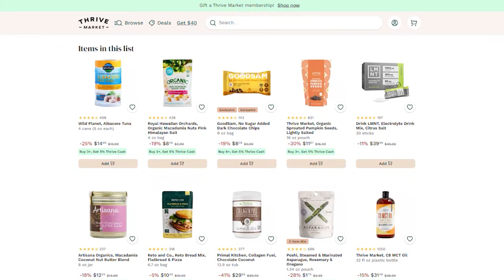Take THIS MUCH Creatine for Fat Loss | Study Proves Effectiveness (Dr. Darren Candow)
Creatine Leads to More Fat Gain? Dr. Darren Candow, Ph.D. Explains

Timestamps ⏱

0:00 - Intro - Creatine Leads to More Fat Gain?
2:26 - Join Thrive Market Today to get 30% Off Your First Order AND a Free Gift Worth up to $60!
3:41 - Why Might Creatine Have This Effect on Fat?
6:12 - Creatine & Sleep Deprivation
7:52 - Creatine & Glycemic Control
8:34 - What Does "Statistically Significant" Mean?
11:08 - Could Creatine Help Fat Utilization? Importance of Cardio for Fat Loss
12:18 - Creatine Dosing Strategy for Fat Loss
13:05 - Where to Find More of Dr. Candow's Content